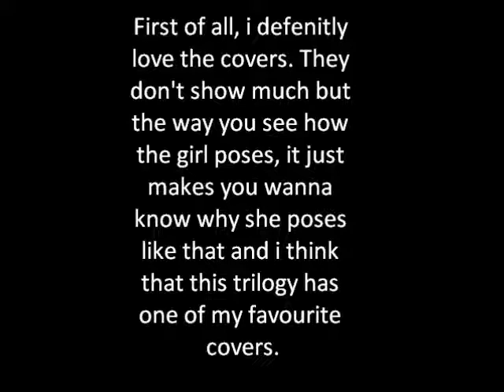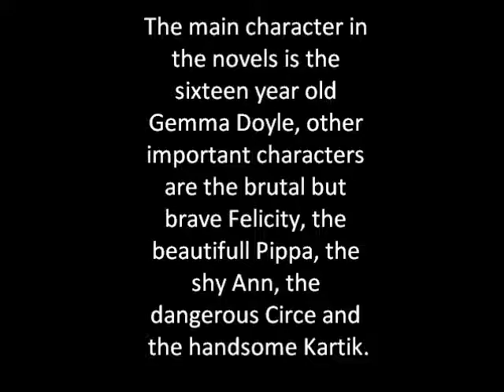Gemma Doyle film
My review of the Gemma Doyle Trilogy